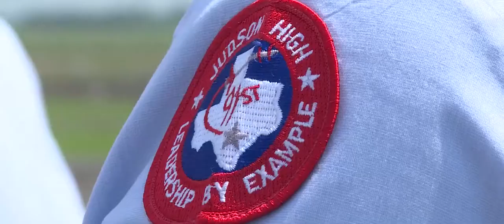That's Air University - Scott Lewis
Scott Lewis, Air University's deputy director of AFJROTC, talks about what the program goals are and reflects on a highlight moment.